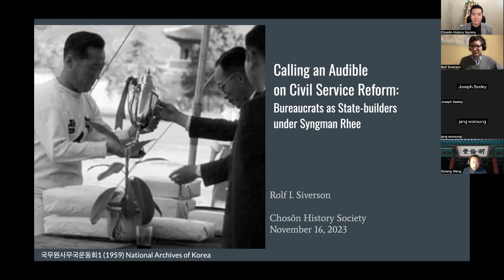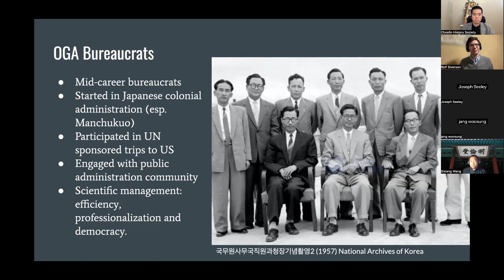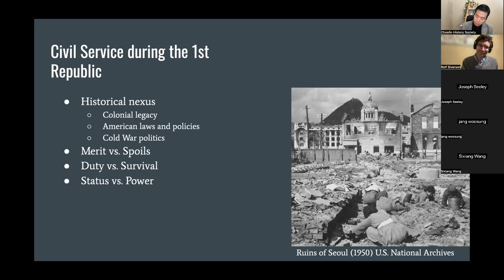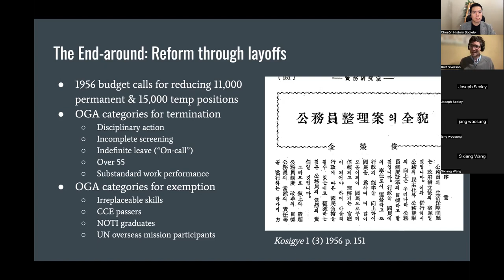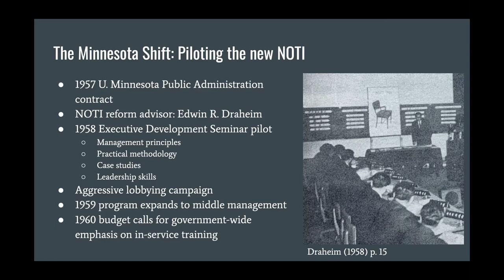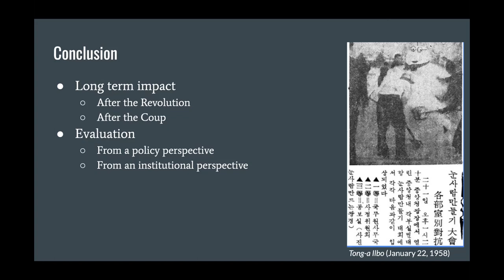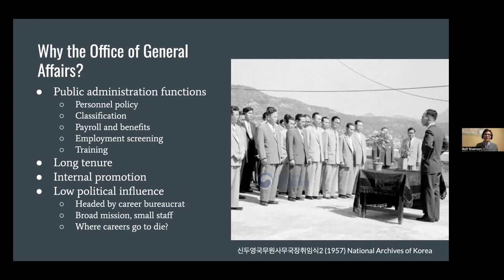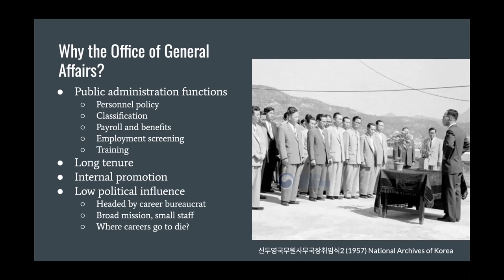Rolf I. Siverson—Calling an Audible on Civil Service Reform: Bureaucrats under Syngman Rhee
Calling an Audible on Civil Service Reform: Bureaucrats as State-builders under Syngman Rhee

Presenter: Rolf I. Siverson (Independent Scholar)

Abstract: After the Korean War, bureaucrats in South Korea’s Office of General Affairs were faced with a dilemma. Despite being tasked with creating a democratic, efficient civil service and a set of laws and regulations inherited from the U.S. occupation, the political reality was ambivalent if not outright hostile to changing the status quo spoils system. Nonetheless, the institutional structures and norms of the Korean civil service had changed significantly by the end of the decade. This presentation explores how these career officials approached institutional reform from within. They pursued the project of modernizing the civil service utilizing creative strategies inspired by examples from past and present. In doing so, they demonstrated many of the very same characteristics they aimed to institutionalize within the state. By foregrounding the agency of career bureaucrats as state-builders, this presentation aims to reconsider the history of the South Korean state and recontextualize the expansion of administrative capacity in subsequent decades within a longer and more complex process of incremental transformation.

Bio: Rolf I. Siverson is an independent scholar of modern Korean and Japanese history. He received a PhD in History from the University of Pennsylvania in 2021 where his research focused on civil administration in Manchukuo and its impact on state-building in South Korea. His interests include the history of the state, global and transnational political movements, and critical biography. His goal is to introduce Korean history and historical concepts to a wide audience. He is currently developing a multimedia project that explores postcolonial Korean society through the lens of crime reporting in occupied Seoul. He is also a mentor and advocate for historians working outside of academia.

Photo caption: 국무원사무국운동회1 (1959) National Archives of Korea CET0026231